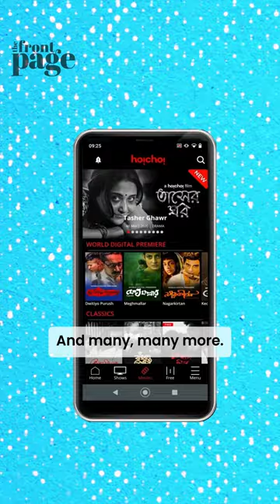The Future of WiFi is here!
If you’re tired of your WiFi or simply want more than traditional WiFi, check out gpfi unlimited: